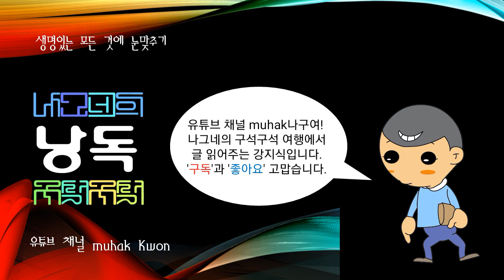한국에 구전되어 오는 이야기, 미추왕죽엽군설화